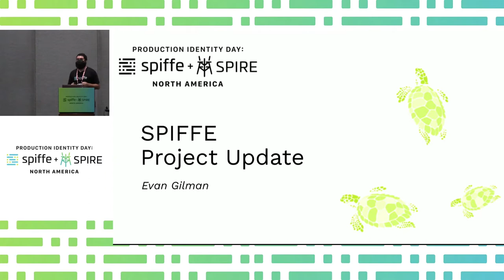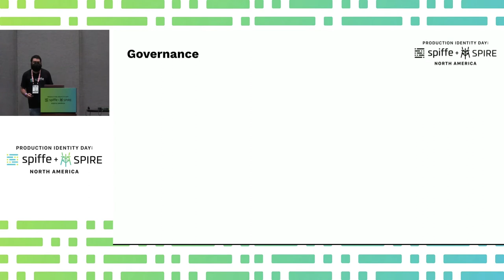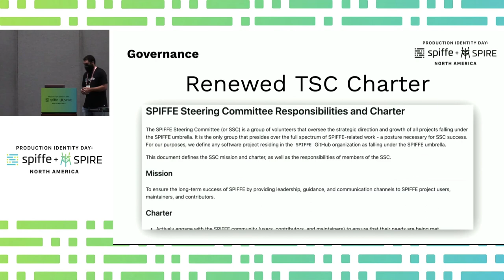SPIFFE Project Updates - Evan Gilman, VMware